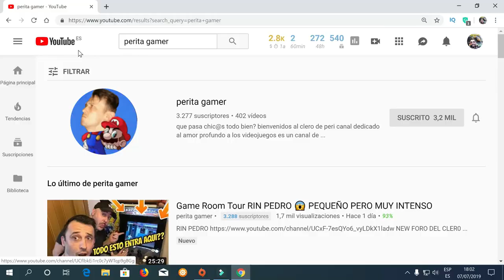Pólemica MASUDA - Tarjetas robadas en psn - LO + DE LA SEMANA #20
Para el concurso de los 500 necesito que ingreses en este grupo de facebook

El grupo perfecto para amantes del anime
Mi canal de discord

LO + DE LA SEMANA numero 20 ya. El resumen de la semana.